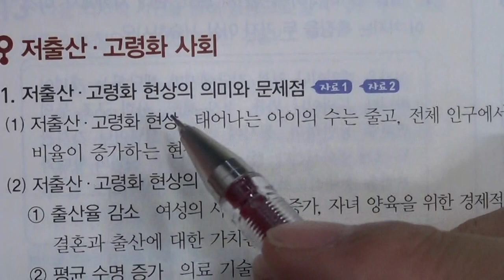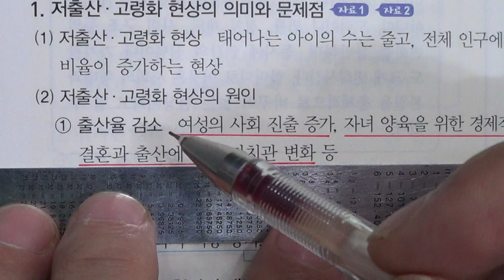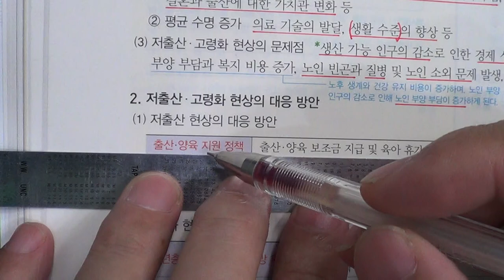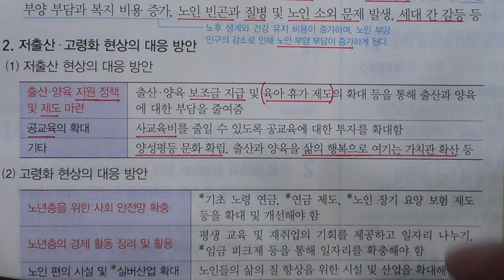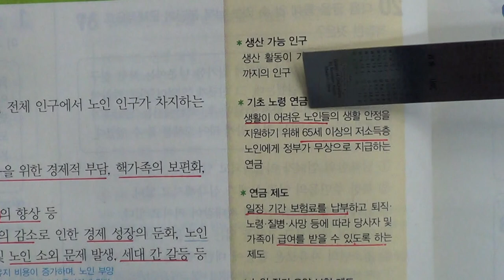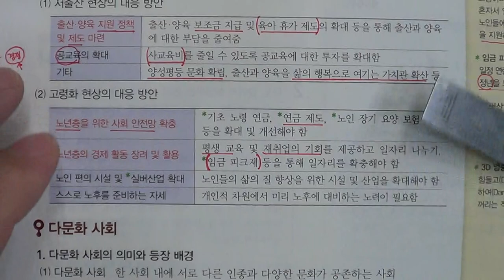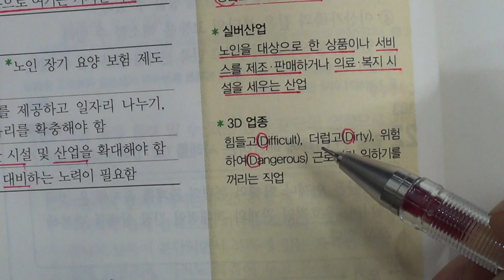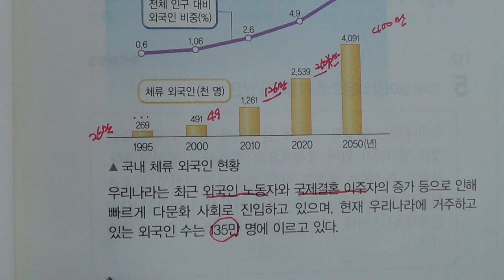■■2학기 중간고사■송도신도시 송도 학원 종합학원 신송중 박문중 신정중 해송중 먼우금초 신송초 송원초 송명초 명선초 신정초 해송초